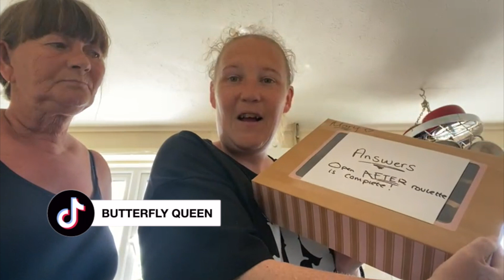CUPCAKE ROULETTE PART 2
HEY GUYS WE ARE BACK WITH ANOTHER CUPCAKE ROULETTE WE WAS ASKED AGAIN TO DO THIS AND I AM SO GRATEFUL I HOPE YOU ALL ENJOY THIS VIDEO

MUGS
PHONE CASES
HODDIES
SOCKS
T-SHIRT
VEST
STICKERS

IMOVIE AND CANON EO